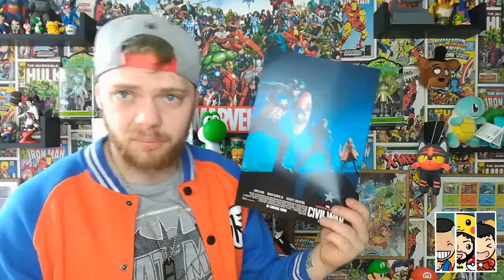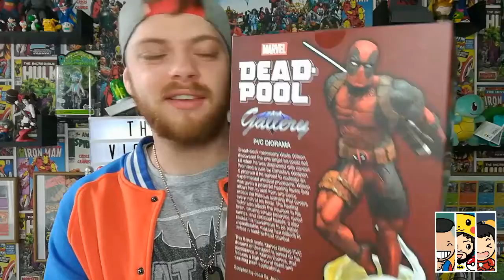What I got this time from Megacon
All my goodies from Megacon 17/02/2018